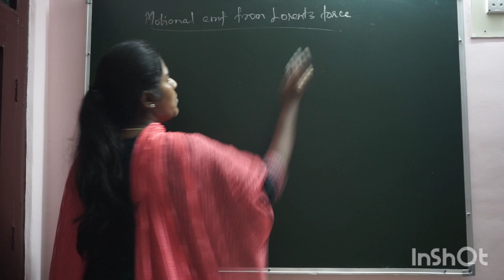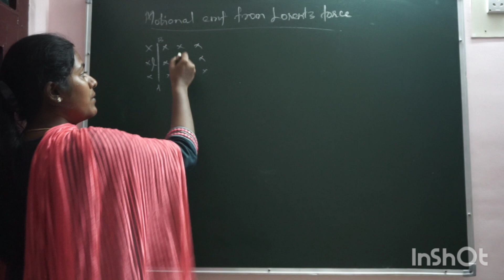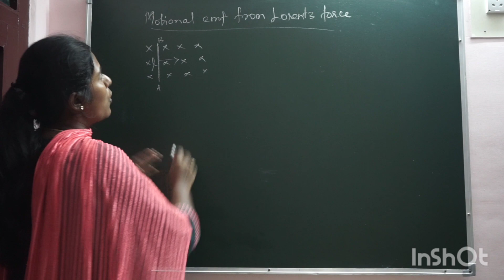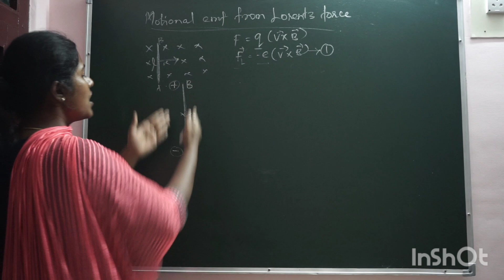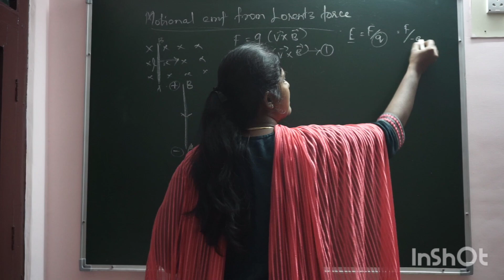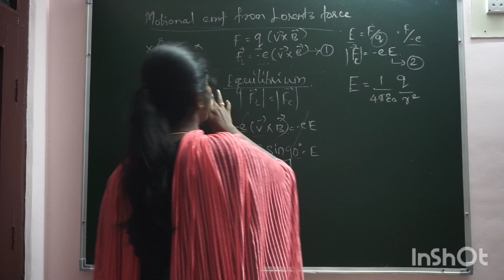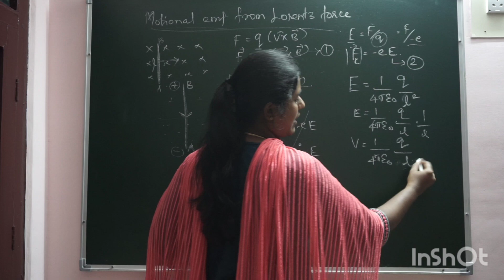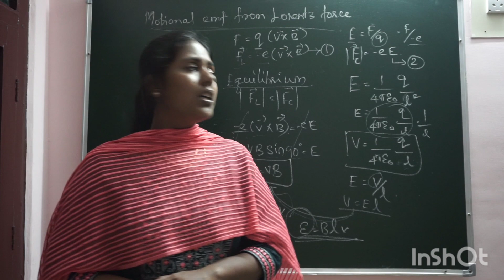class12/ unit-4/ physics/ tamil/ rd academy EMI&AC /motional emf/ Lorentz force/easy/notes/revision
NANDRI🙏